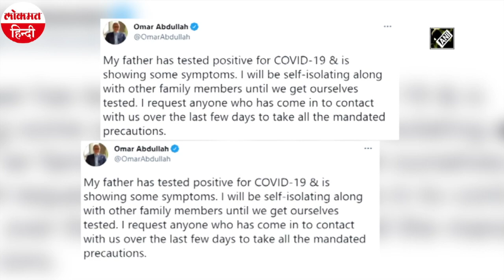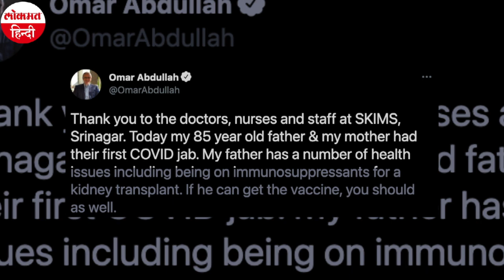Farooq Abdullah हुए Corona Positive, कुछ दिन पहले ही लगी थी Vaccine | Kashmir News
नेशनल कांफ्रेंस (एनसी) अध्यक्ष और श्रीनगर से लोकसभा सदस्य फारूक अब्दुल्ला कोरोना वायरस से संक्रमित पाए गए हैं। फारुक अब्दुल्ला की कोरोना रिपोर्ट पॉजिटिव आने के बाद वे और उनका पूरा परिवार क्वारंटीन हो गया है। उनके बेटे उमर अब्दुल्ला ने मंगलवार को यह जानकारी दी और अपने पिता के संपर्क में आए लोगों से जांच कराने की अपील की। पार्टी के उपाध्यक्ष उमर अब्दुल्ला ने ट्वीट किया, ‘‘मेरे पिता कोरोना वायरस से संक्रमित पाए गए हैं और उनमें बीमारी के कुछ लक्षण हैं।’’ उन्होंने कहा, ‘‘हमारी जांच होने तक मैं और परिवार के अन्य सदस्य स्वयं को पृथक-वास में रख रहे हैं। मैं पिछले कुछ दिनों में हमारे संपर्क में आए हर व्यक्ति से सभी आवश्यक सावधानियां बरतने की अपील करता हूं।''